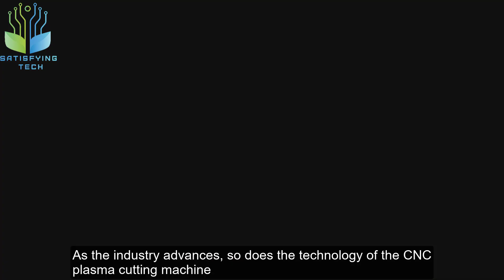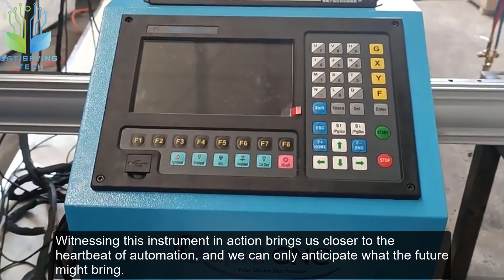CNC Plasma Cutting Machines At Work | Modern Machines ▶38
Gain insights into the intricate processes behind the creation of everyday items, and witness the incredible precision and speed of these state-of-the-art machines. Join us as we explore how these machines are revolutionizing production lines, increasing efficiency, and improving product quality.